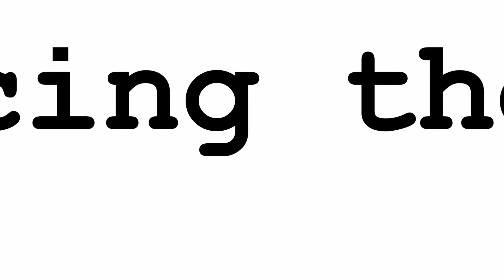OCDportable.mp4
for my cousin